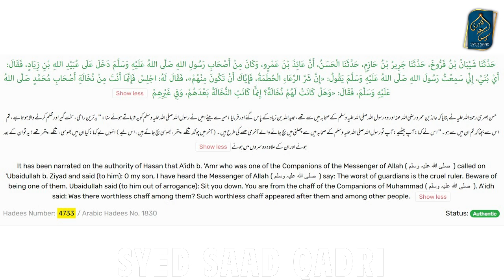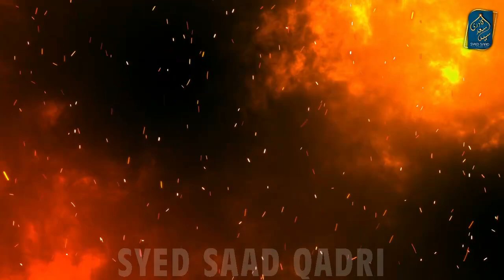Engineer Mirza Exposed | Engineer Mirza and Ibn e Ziyad Bhai Bhai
Engineer Mirza Exposed | Engineer Mirza and Ibn e Ziad Bhai Bhai